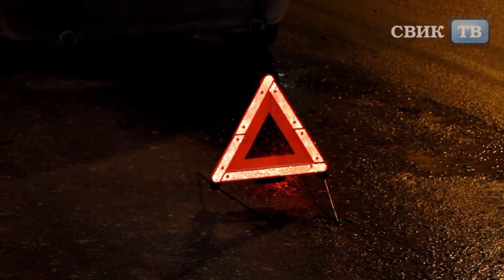Воронеж. Дороги-убийцы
Почти треть  всех дорожно-транспортных происшествий происходит на мокрых, обледенелых или заснеженных дорогах.   В этих условиях автомобиль часто становится неуправляемым.   А когда за рулём  находится  любитель полихачить, упрямый водитель или тот,  кто не  знает  или  игнорирует правила  дорожного движения,   вероятность попасть в ДТП увеличивается в разы.
        Некоторые считают, что «переобувать» колёса на зиму вообще не обязательно, тем самым подвергая себя, других  автомобилистов и пешеходов смертельной опасности.
    Сейчас погода очень изменчива. Столбик термометра то опускается, то поднимается. Вчерашняя мокрая дорога уже сегодня может превратиться в каток.  В  ближайшие дни вновь прогнозируют резкое похолодание. Будьте внимательны и осторожны. Лихачество и безрассудность может стоить вам жизни.